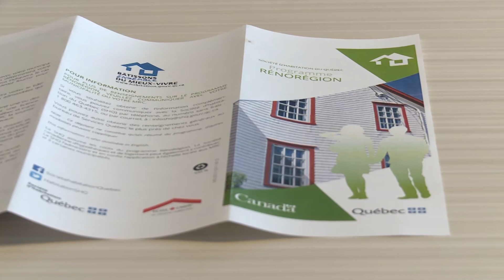RénoRégion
La Société d'habitation du Québec (SHQ), via la MRC Beauharnois-Salaberry, met à la disposition des familles à faible ou modeste revenus vivant en milieu rural, des fonds pour effectuer des travaux d'urgence à leur résidence. Giovanni Francese nous en dit plus sur le sujet.